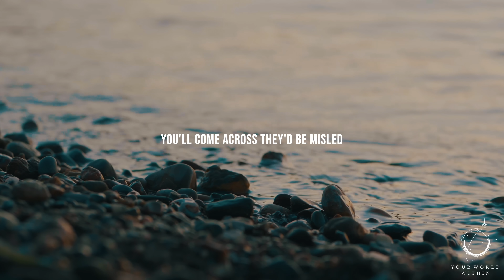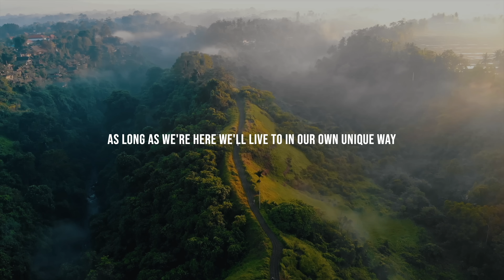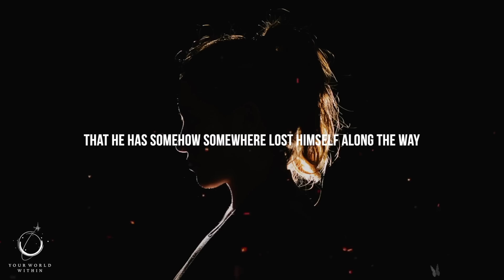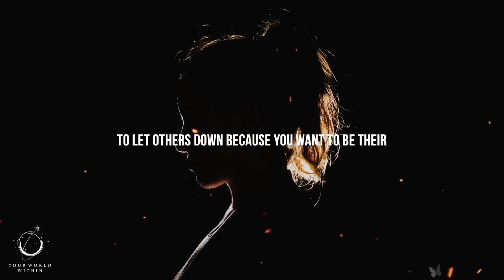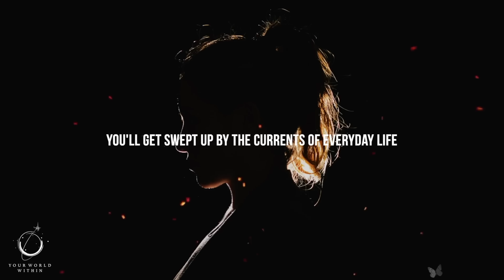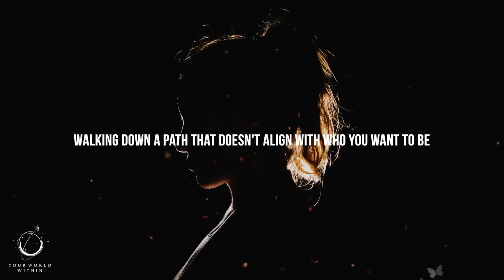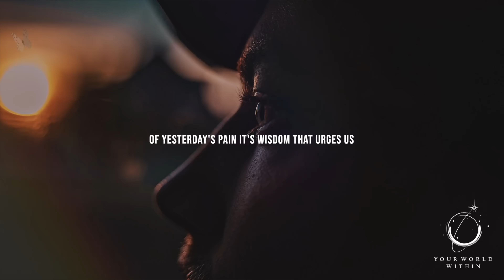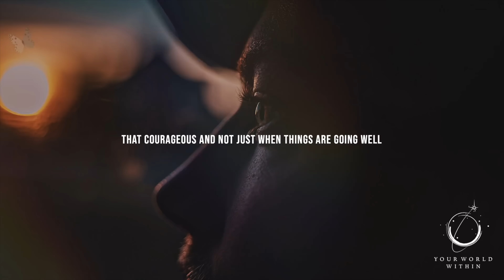CHOOSE YOUR LIFE || Powerful Motivational Speeches Compilation || Wake Up Positive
"Your life is a result of the choices you make. If you don't like your life, it is time to start making better choices" - anonymous